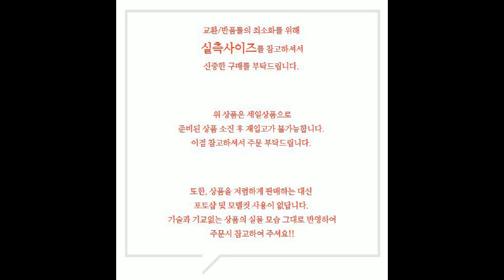레이어드 민소매 원피스-베이지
◆ 색상 : 베이지(블라우스 제외)
◆ 사이즈 : F(가슴단면 48/ 허리단면 43  /  총장107)
◆ 소재 :  면
 ◆ 제조국  : made in KOREA

매년 꾸준히 사랑받는 레이어드 타입의 원피스를 소개합니다!

면 소재라 베이직한 느낌으로 데일리 원피스로 입기 좋답니다!
민소매 레이어드 타입이라 블라우스나 이너티 어떤 상의와도 레이어드하기 좋습니다.
허리 라인이 살짝 들어가 있으면 허리 리본에 단추가 있어서 라인 조절이 가능합니다. 핏되게 입으시려면 단추 안쪾으로 채우면 라인이 쏙 들어가서 훨씬 날씬해 보이는 핏으로 입을수 있습니다.

개인적으로 너무 좋아하는 색감의 베이지 색상이라서
요즘 같은 서늘한 가을날씨에 입기 너무 좋습니다~~
베이지 색상이라서 봄에 꺼내 입기에도 좋습니다.
사진보다 살짝 톤 다운된 베이지 색상임을 참고 부탁드려요^^

페미닌하게 코디하고 싶어서 레이스블라우스를 코디해 보았답니다.
카라가 있는 블라우스를 코디해도 예블 것 같아요~
저는 넥라인을 보여드리려고 일부러 카라 없는 상의로 레이어드 해 보았으니
구매 하시기 전에 옷장에 있는 레이어드 할 만한 상의를 떠올려 보시길 바래요~^^

가을가을하게 코디하고 시다면 체크패턴의 아우터를 함께 코디하시면 쌀쌀한 아침 저녁에도 너무 좋을 것 같아요~

세일된 가격으로 한정 수량 준비되어 있으니 서둘러 주세요^^